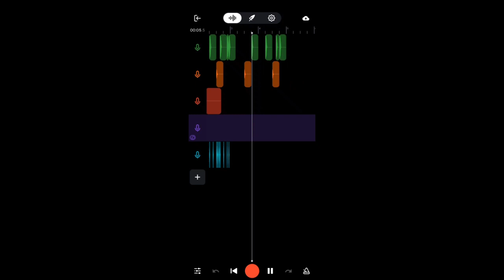Как я делаю драмку (средний)